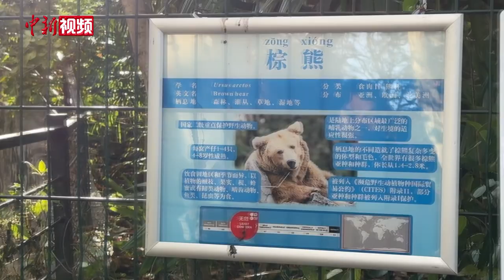“潦草小熊”成上海“西郊顶流”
11月28日下午，记者在上海动物园见到了网红小棕熊“军军”。这只10个多月大的雄性棕熊，因为灵动活泼，长相别具一格，被网友亲切地称为“潦草小熊”“西郊达菲”“西郊顶流”。

军军走红后，园方担心游客投喂不当，在现场设置了标牌，安排了保安，提醒游客禁止投喂。